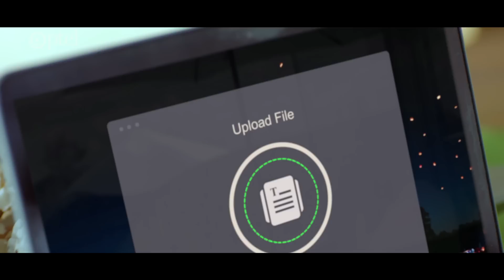PTCL - Unlimited Internet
Unlimited Internet, Endless Possibilities!

Enjoy unlimited downloads, non-stop video streaming and ultimate gaming for the entire family with PTCL Unlimited Internet. or call 1218 or visit your nearest PTCL shop or distributor.

Terms, Conditions & Fair Usage Policy apply.